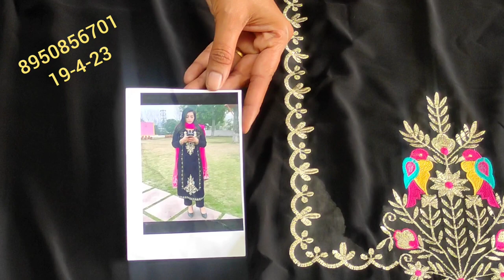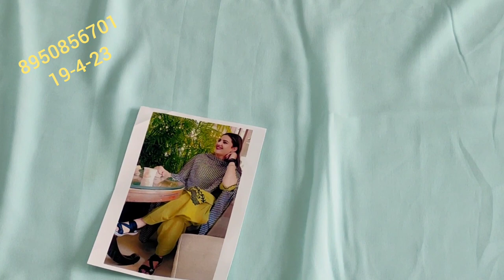आज फिर से हाई डिमांडेड सूट लेटेस्ट डिजाइन मेंधमाका सूट जो बार बार रिपीट में मांग#special#suit🇮🇳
your quary-
HI,
About this vedio:- Friends aaj ke vedio main maine aapko suit ki verity .आज फिर से हाई डिमांडेड सूट लेटेस्ट डिजाइन मेंधमाका सूट जो बार बार रिपीट में मांग#special#suit🇮🇳mix vrayti🌹new collection🌹party wear suit🌹order no 👉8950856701..ke baare main bataya hain .Umeed karta hu aapko ye vedio bahut jayada pasand aayegi. thank you so much
रिपीट मैं मांग
scholarship
wholesale market
retail market
cloth house
your Quary:-

@fancy suits
करवा चौथ
new collection
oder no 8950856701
wholesale market
flipkart
technical guruji
flipkart haul
retail market
other links:-
your Quary:- @DEEP BOUTIQUE COLLECTION GOHANA
@fancy suits
करवा चौथ
new collection
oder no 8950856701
wholesale market
flipkart
technical guruji
flipkart haul
retail market